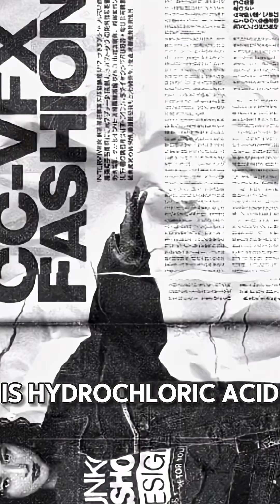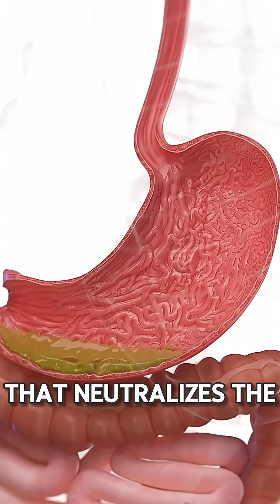I Swallowed a Razor Blade!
🤯 Your stomach acid is so strong it can dissolve a RAZOR blade! 😮 Discover the secret behind this powerful digestive system and find out why it doesn't dissolve your own stomach! (Hint: It's a miracle barrier!)